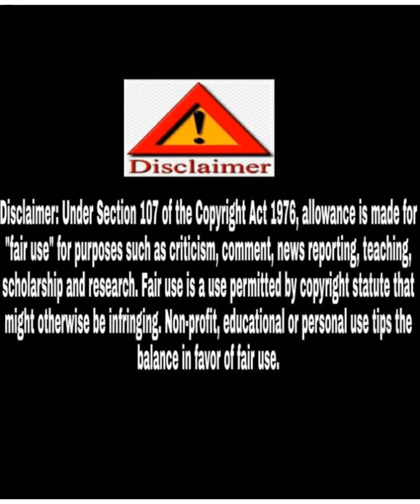Tulip salwar stitching | Step by step very easy salwar tutorial |StitchingProfessor |Tulip pant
🙏 प्यार भरा नमस्कार🙏

 आज के विडियो में मैं आपके साथ शेयर कर रही हूं बहुत ही सरल और स्टाइलिश सलवार । इस सलवार का फैशन कभी नहीं जाता यह हमेशा फैशन में रहती है । मैं कोशिश करती हूं कि आपको इस तरह से समझाऊँ कि आपको बहुत आसानी से सारी चीजें समझ में आ जाएं । मैं अपने हर वीडियो में आपके लिए कुछ ऐसा लाती हूं जिसे आप देख बहुत खुश होते हैं आपका प्रोत्साहन और आपके कमेन्ट्स मुझे और अच्छा करने के लिए प्रोत्साहित करते हैं । आप सभी से अनुरोध है कि अपना प्यार ऐसे ही मुझ पर बनाये रखें 🙏🙏
मटेरियल 👉👇👇
 सवा दो मीटर कपड़ा , लेस अपनी पसंद के हिसाब से
आप मुझे follow kar sakte hain
❤️ सोशल मीडिया ❤️

इंस्टाग्राम 👉👇🏻

Stitching Proffesor

Meri play list 👉👉👇🏻👇🏻

Afghani SalwarStitching 👇🏻👇🏻

afghani salwar cutting 👉👉👇🏻👇🏻

Umbrella Plazzo cutting 👉👉👇🏻

Umbrella Plazzo stitching 👉👉👇🏻